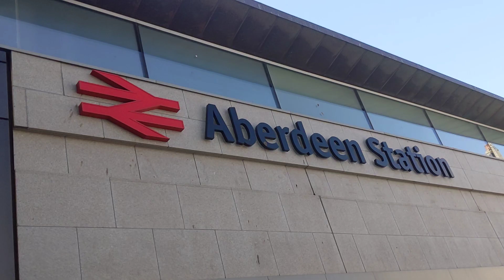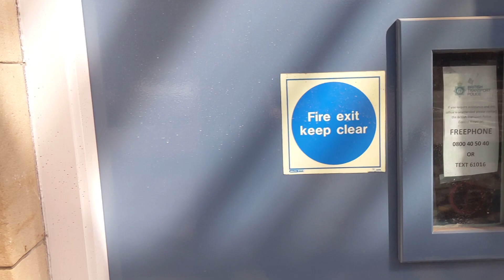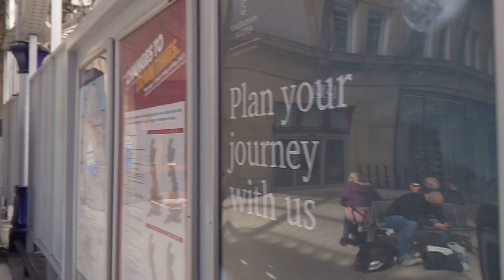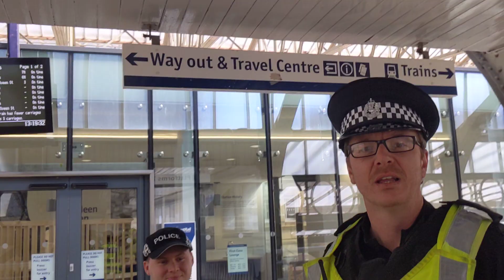🚂👮‍♂️🧐 Police Arrive At Their Destination